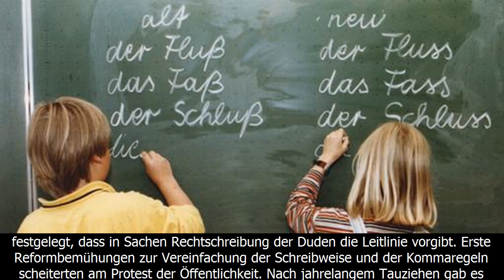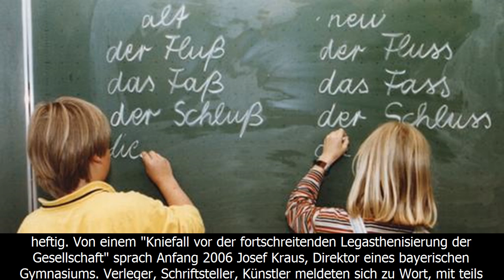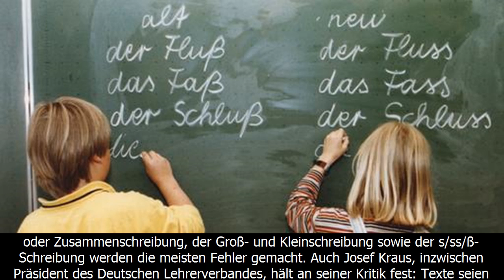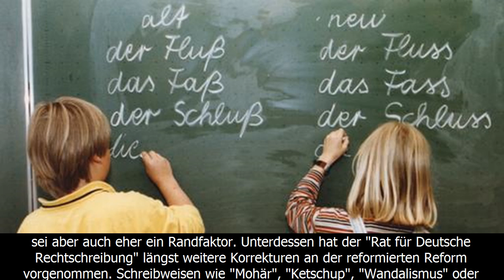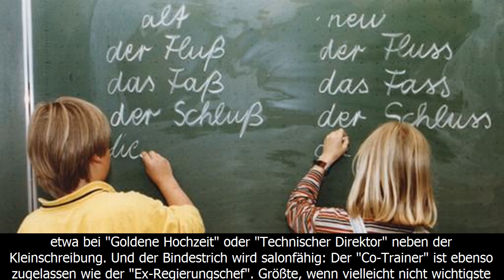Rechtschreibreform: immer noch anlass für zweifel